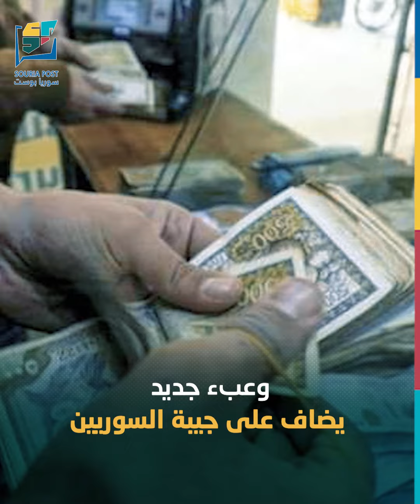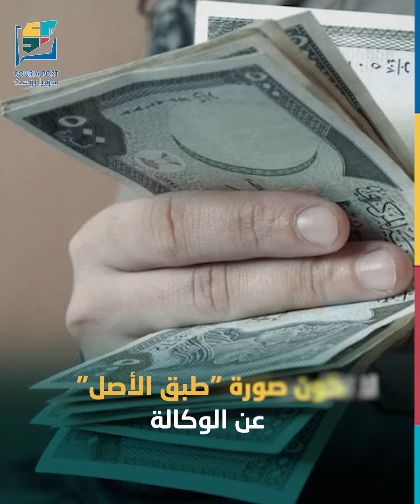5000 ورقة رسمية .. تشطب بقلم النظام السوري#سوريا_بوست